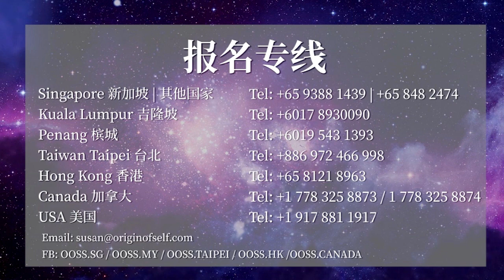共度一切有缘无缘众生，同登极乐净土 【中元节祭祖及祈福消灾普渡大法会】开示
Europe 欧洲
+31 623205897